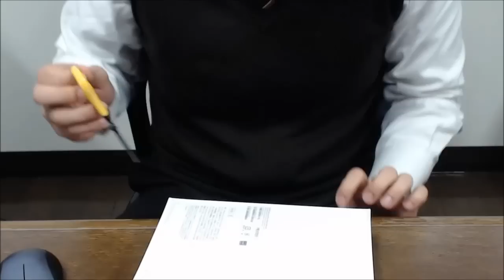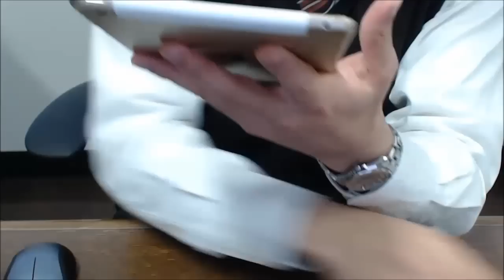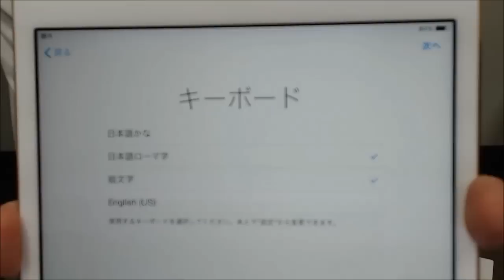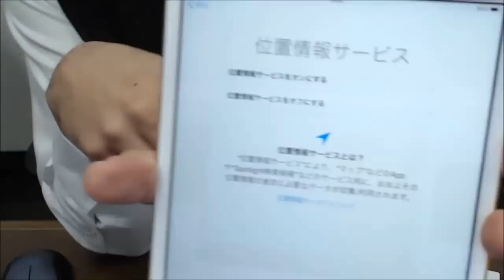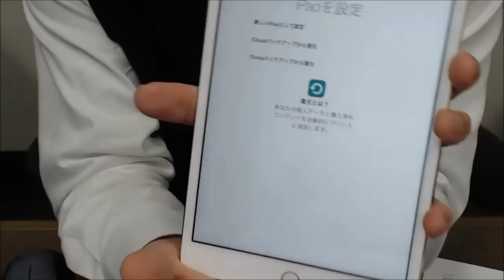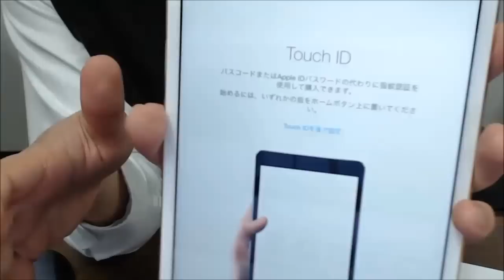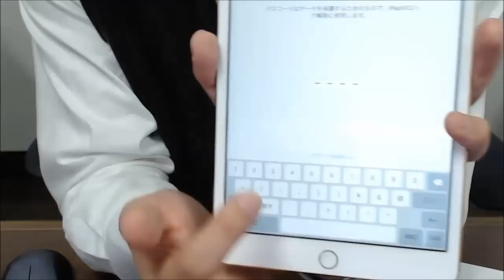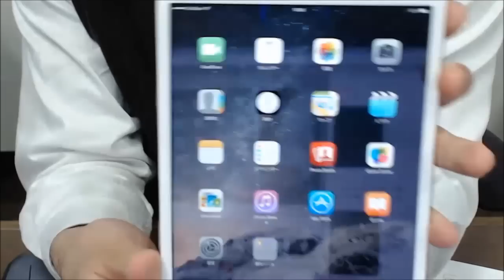人生初のi pad mini 3にあたふた！開封から初期設定！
あけましておめでとうございます！今年もよろしくお願いいたします。

Apple iPad mini 3 Wi-Fiモデル 64GB MGY92J/A アップル アイパッド ミニ 3 MGY92JA ゴールド

アップル 海外版SIMフリー iPad mini Retina A1490 ホワイト ＆ シルバー 64GB Wi-Fi + Cellular [並行輸入品]